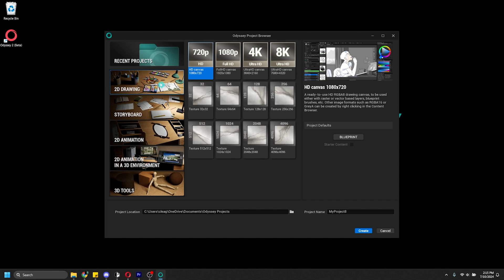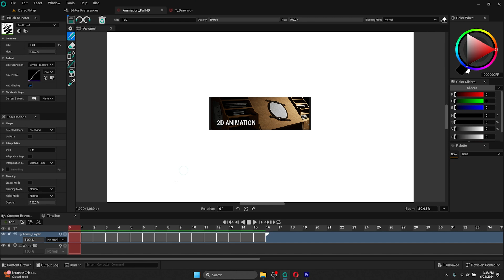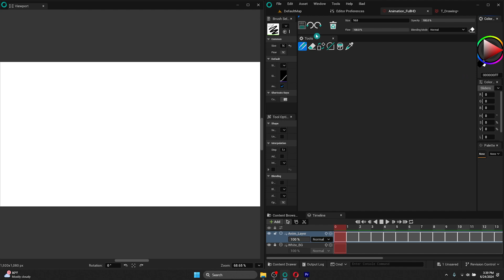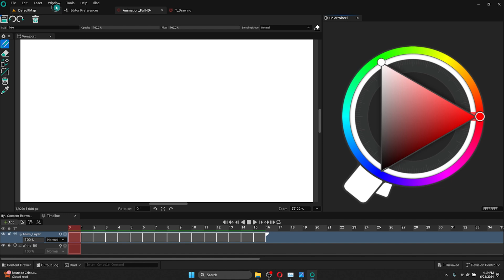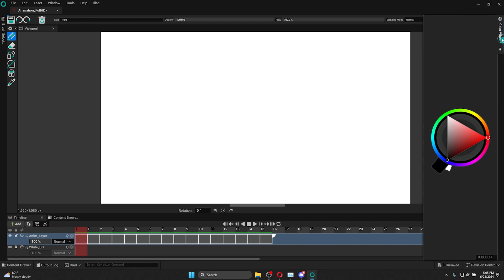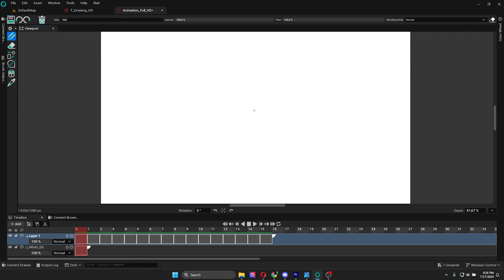Odyssey | Understanding the Interface | Tutorial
00:00 Beginning
00:48 2D Editor Interface
01:11 2D Editor Panels
02:36 Zoom, Rotate, Move
03:29 Rearrange the windows
04:19 Docking out panels
05:59 Docking to side bar
06:32 Save the layout
07:28 Reopen panels
07:53 Change the scale of the interface
08:19 Minimized layout
09:17 Change Language